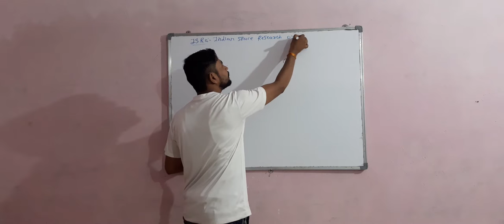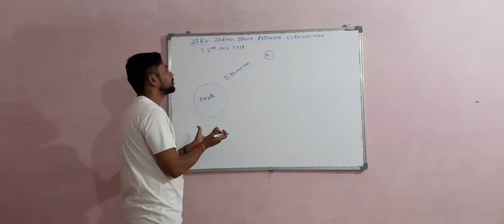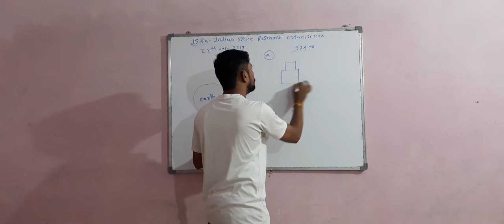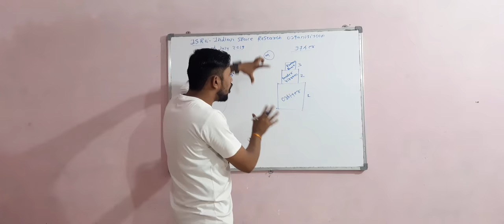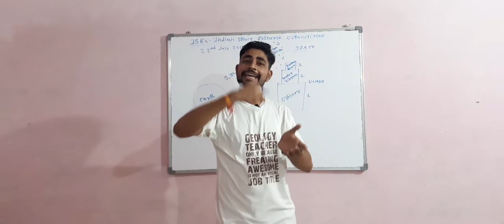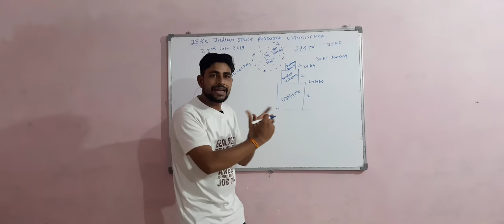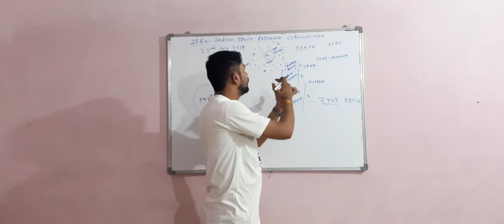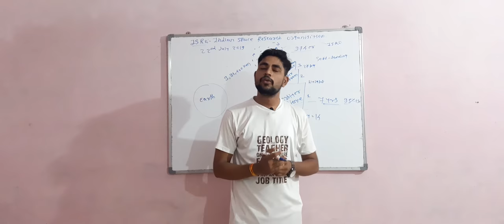Chandrayan 2 ( please watch upto last seconds)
Information about chandrayan 2